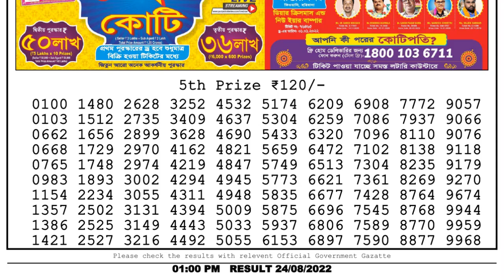Dear Lottery Sambad 1pm today 24.08.22 Nagaland State Lottery Result